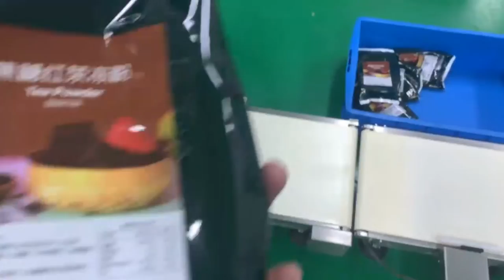NY-816A plastic film label applicator for vffs packing machine